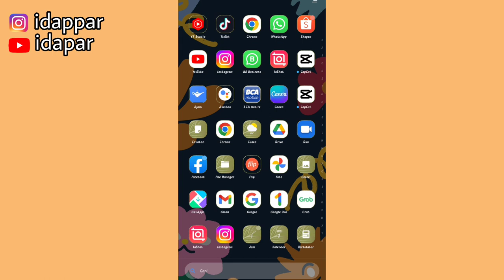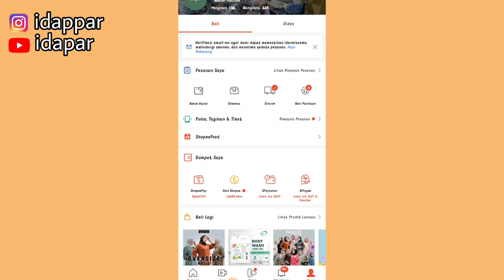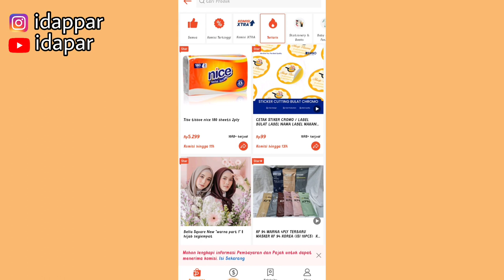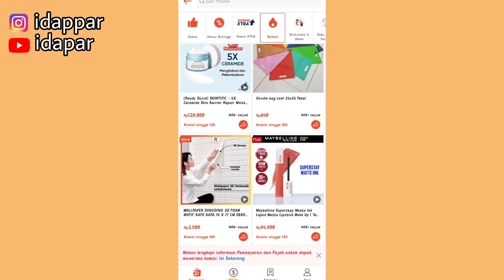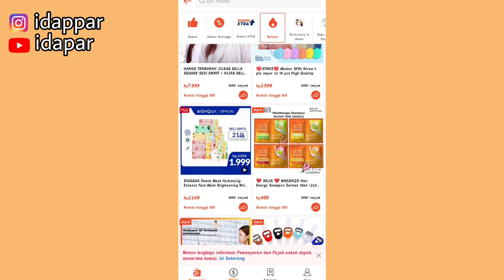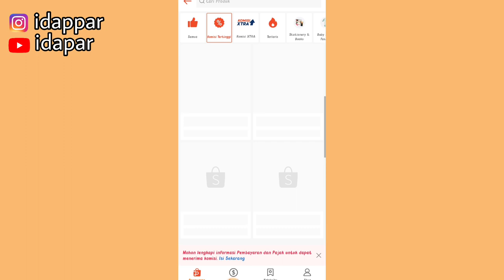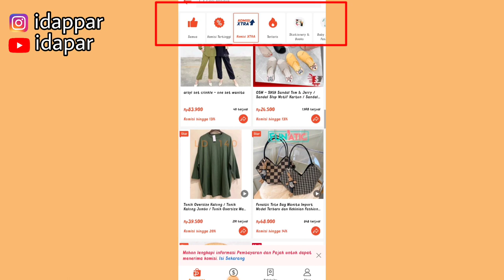PRODUK SHOPEE AFFILIATE KOMISI TERTINGGI & TERLARIS | iNI DIA PRODUKNYA!! PEMULA WAJIB TAU!!